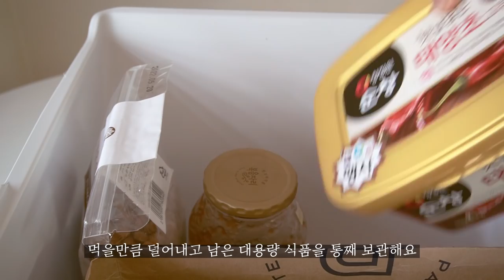SUB) 심플한게 최고인 요즘 살림ㅣ종이백 활용한 냉장고 야채실 깔끔한 정리 ㅣ반찬 없는 날 담백하고 쉬운 집밥 4가지